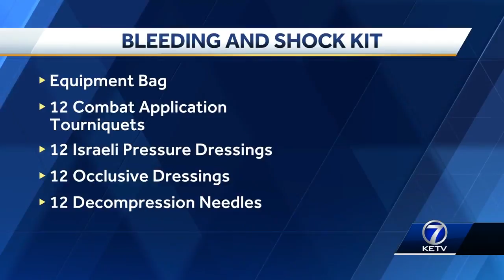Preparing for the worst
Omaha firefighter wants Omaha emergency vehicles equipped with special kits to help in the incident of a mass casualty event